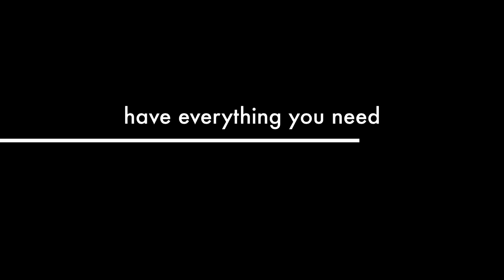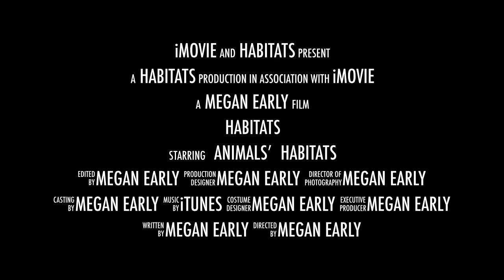Animal Habitats - A Short Introduction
This video was created to introduce the definition of a habitat to 1st and 2nd graders in an exciting, visual, and engaging way.  This video defines habitat briefly, and is great for improving student engagement and creating conversation around animals and their habitats.